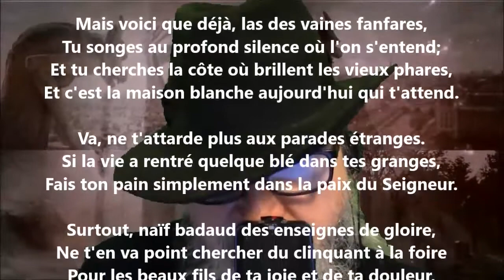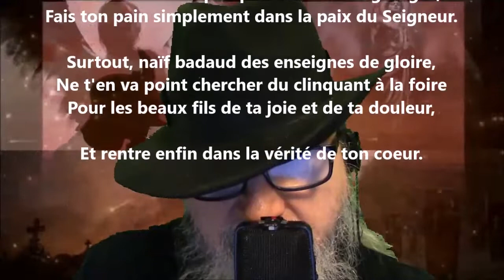Fleurs suspectes, miroirs ténébreux, vices rares - Albert Samain lu par Yvon Jean